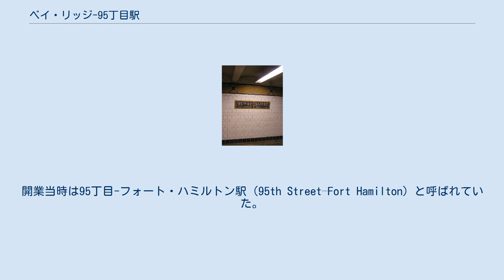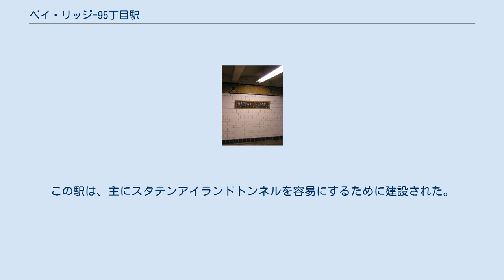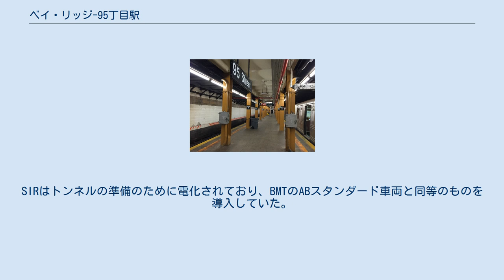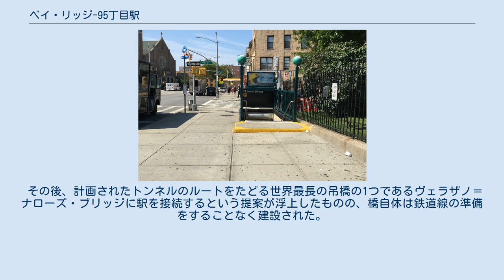ベイ・リッジ-95丁目駅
ベイ・リッジ-95丁目駅（ベイ・リッジ-95ちょうめえき、英: Bay Ridge–95th Street）はニューヨーク市地下鉄BMT4番街線の南側終端駅（地図上は西端）である。
95丁目-4番街交差点にあり、 終日R系統が発着する。
開業当時は95丁目-フォート・ハミルトン駅（95th Street–Fort Hamilton）と呼ばれていた。
また、当駅はニューヨーク市地下鉄全体でも最西端に位置し、4番街線で最も遅く開業した。
 無人のメザニンに設けられている行き先案内のモザイク ベイ・リッジ-95丁目駅は島式ホーム1面2線の地下駅である。
1925年10月31日に開業し、同日14時に一番列車が発車した。
1970年代末には改修工事が行われたが、開業当時のタイルモザイクが残る。
線路はホーム南端の車止めで終わっている。
当駅にはディスパッチャーの詰所と信号扱所がある。
また、北側には留置線がある。
 2018年4月に行われたMTAの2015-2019年投資計画改訂においてエレベーターの設置計画が盛り込まれている。
 95丁目-4番街の出口 この駅は、59丁目駅の南から急行線の延長が計画されていたため、4番街の西側に建設された。
この駅は、主にスタテンアイランドトンネルを容易にするために建設された。
 この駅の南、100番街または101番街には、建設されていないスタテンアイランドトンネルへの延長が計画されている線路の端に仮設の壁があり、このBMT線をスタテンアイランド鉄道（SIRT）のグラスミア駅付近に接続するために設けられた。
駅はまた、SIRT本線から切断することによって現在は廃止されたサウス・ビーチ支線に接続し、BMTがSIRTのフォート・ワズワース駅からウェントワース・アベニュー・ターミナルへの運行を引き継ぐことになっていた。
当時、このトンネルが建設されていたら、非常に性格が異なる路線だったと言われている。
クイーンズボロ・プラザ駅を起点としてスタテンアイランドのウェントワース・アベニューまでのBMT路線を介して、スタテンアイランドに進む前にこの駅に停車するというものだった。
また、ここに地下式の車両基地を建設する計画も存在した。
SIRはトンネルの準備のために電化されており、BMTのABスタンダード車両と同等のものを導入していた。
トンネル計画は1919年に修正され、その場所はベイリッジの北側ショア・ロード付近に移動した。
 その後、計画されたトンネルのルートをたどる世界最長の吊橋の1つであるヴェラザノ＝ナローズ・ブリッジに駅を接続するという提案が浮上したものの、橋自体は鉄道線の準備をすることなく建設された。